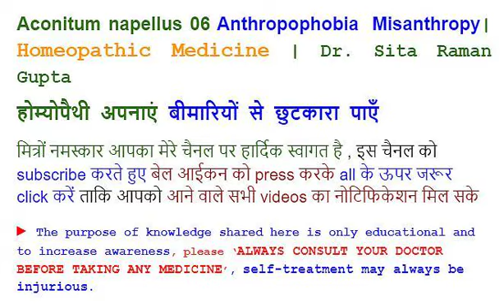Aconitum napellus 06 Anthropophobia Misanthropy| Homeopathic Medicine | Dr. Sita Raman Gupta